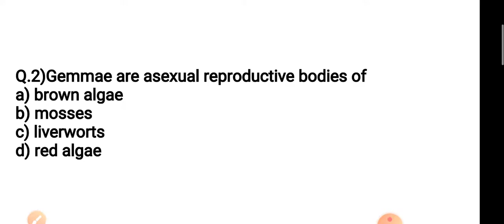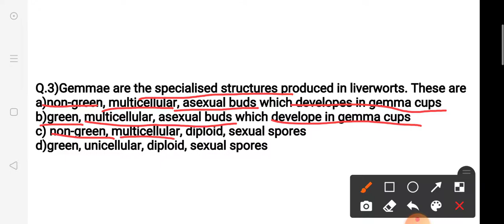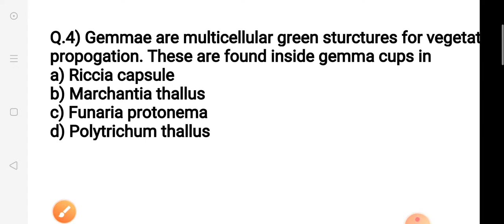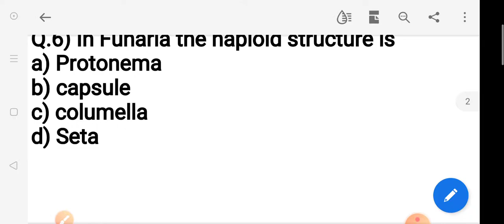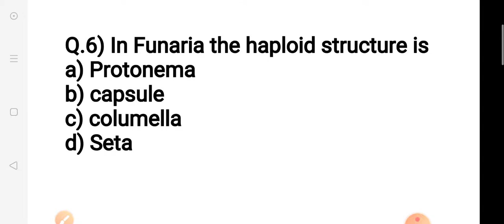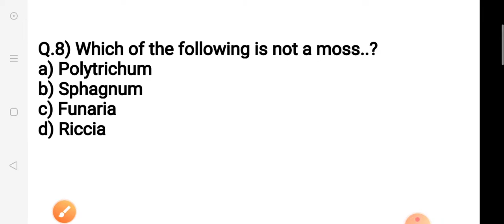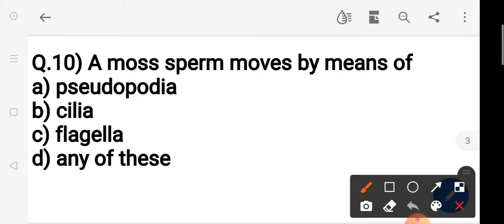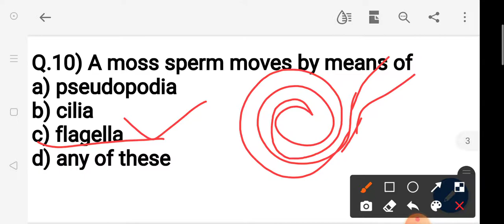VERY Important Questions on BRYOPHYTES part 2 for UPCOMING exams UP TGT PGT Biology KVS NVS DSSSB